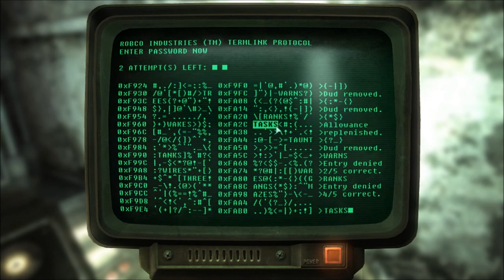Fallout 3 GOTY Playthrough - Part 49